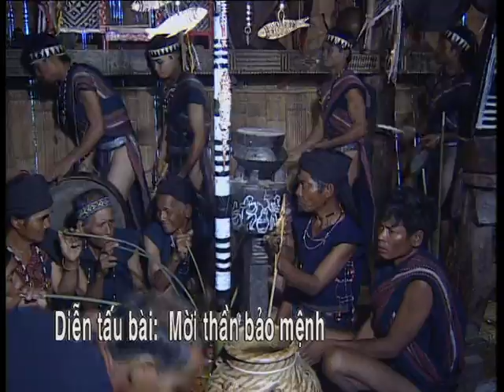Y Thim 2